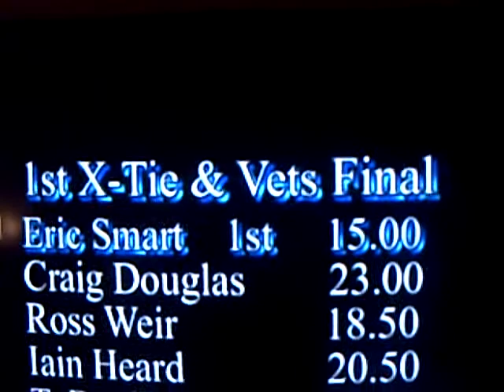New Year Sprint 90m Veteran Final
143rd year of The New Year Sprint at Mussleburgh horse trace track in Edinburgh.
Eric Smart of Whitley Bay off 15m winning time of 9.71 seconds.
Tommy Bradley,Edinburgh 2nd,Ross Weir,Hawick 3rd.